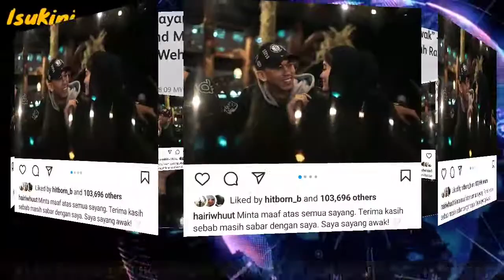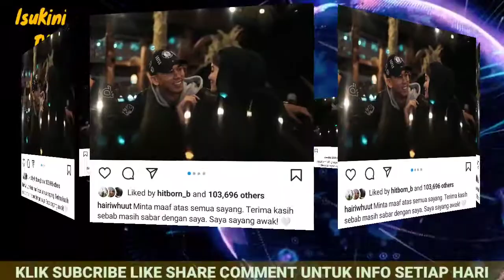Ini Rupanya 'GIRLFRIEND' MK..Mesti Ramai Yang PATAH HATI 😂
IsuKini TV memaparkan info2 menarik secara ringkas,